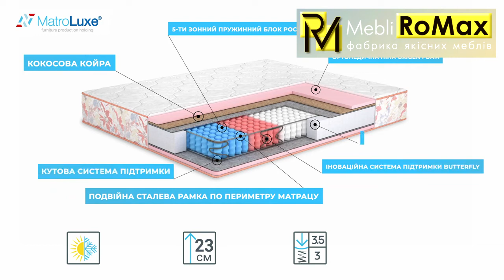Матрац Camelia + kokos / Камелія + кокос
Матрац Camelia+kokos створений спеціально для найвимогливіших покупців. Він володіє поліпшеним ортопедичним ефектом і дарує неймовірний комфорт під час сну. Модель оснащена 5-зонним незалежним пружинним блоком. Кожна зона володіє різною жорсткістю і призначена для підтримки певних частин тіла.